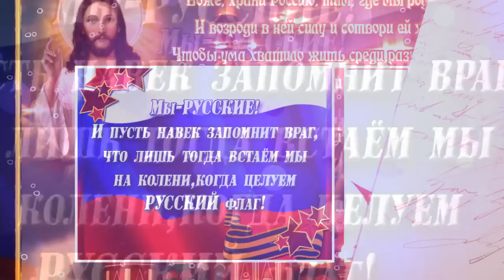КРАСИВАЯ ПЕСНЯ НА ДЕНЬ РОССИИ ВСЕМ В ПОДАРОК для отличного настроения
12 июня все граждане страны отмечают День России. Именно так правильно называется праздник. В эту дату была подписана Декларация о государственном суверенитете Российской республики.Всех с праздником поздравляю красивой песней в исполнении
Георгия Лысенко "Россия должна быть единой" Автор музыки Георгий Лысенко,Григорий Лапенков,автор текста Артур Макаров